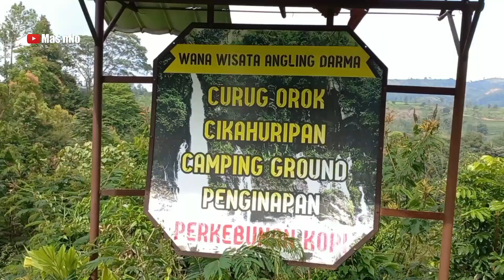CURUG OROK || Curug Legenda di Garut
Assalamu'alaikum.wr.wb.

Sampurasun sahabat...

Curug Orok, Curug Legenda yang ada di Garut. Curug yang berada di Desa Cikandang Kecamatan Cikajang Kabupaten Garut sangat terkenal karena Cerita Legendanya. Curug yang merupakan aliran Sungai Cikahuripan yang mengalir ke Laut Selatan Jawa.

Terimakasih.